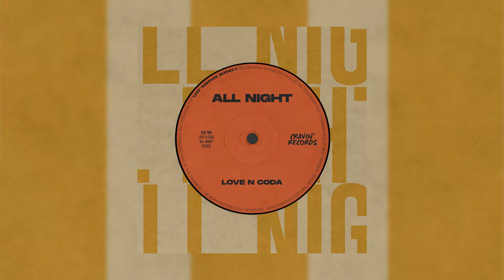Love N Coda - All Night (Radio Mix)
Listen to all of our releases in one place on Spotify